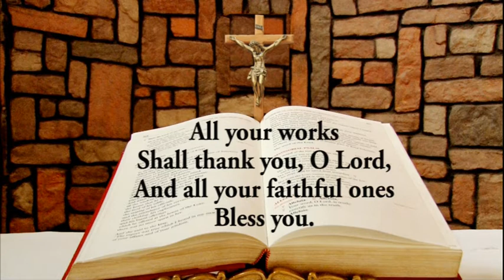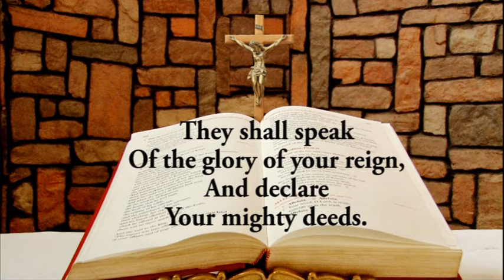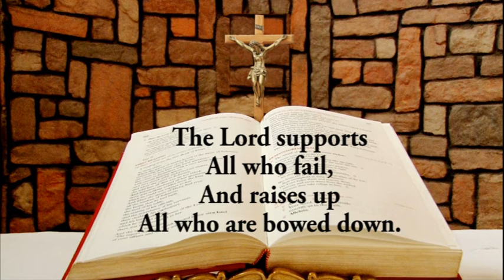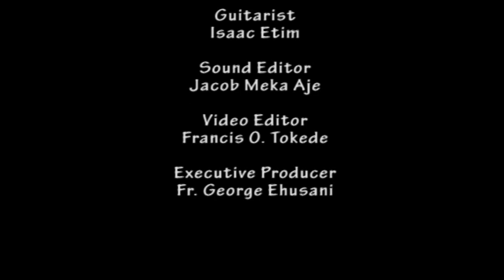Responsorial Psalm for July 5, 2020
Responsorial Psalm for July 5, 2020 from the Chapel of Lux Terra Leadership Foundation